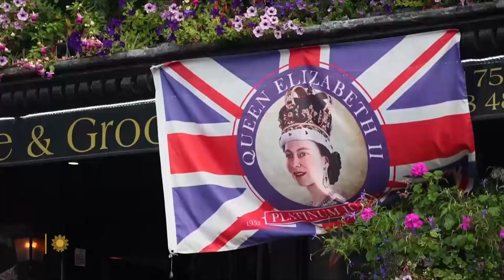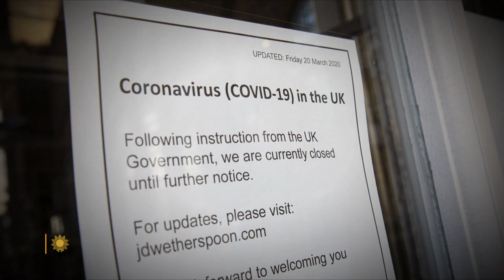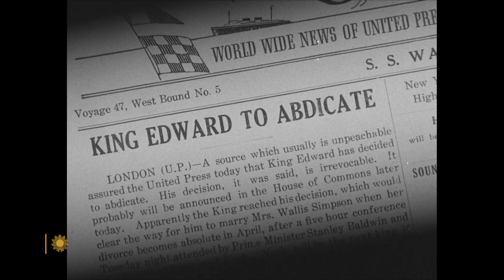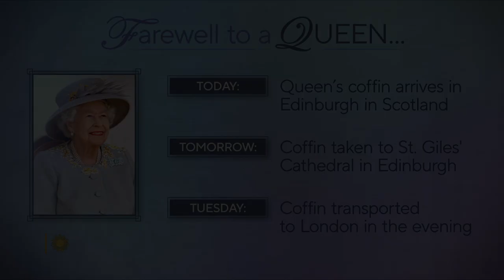The life of Queen Elizabeth II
The passing of Queen Elizabeth II after 70 years on the throne has meant that not just a monarch is gone at the age of 96, but decades of stability and continuity are suddenly gone, too. Correspondent Lee Cowan talks with the Queen's former chaplain, Gavin Ashenden; historian Sir David Cannadine; and Erin Vanderhoof (of the Vanity Fair podcast "Dynasty") about how the Queen's duty, poise, charisma, and adherence to tradition served her, and her subjects, during her seven-decade reign.